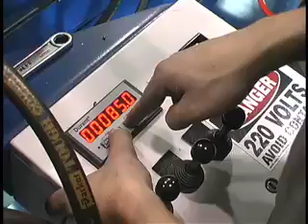BBM Tube Fabrication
BBM